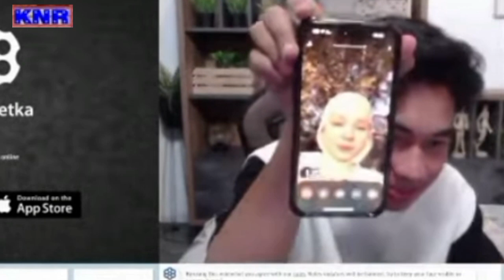Gercep‼️Incess berikan nutrisi saat Fiki live , 100 kali Tambah semangat